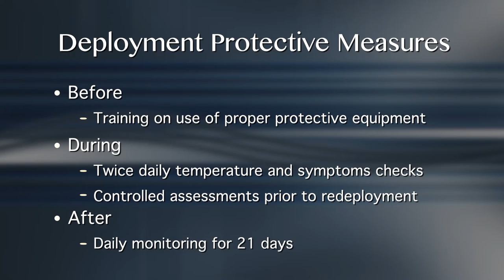Gen. Dempsey Discusses Military Action in the Ebola Crisis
18th Chairman of the Joint Chiefs of Staff, U.S. Army General Martin E. Dempsey talks about the U.S. military mission in West Africa as well as precautions in place to ensure the safety of the service members addressing the Ebola crisis.